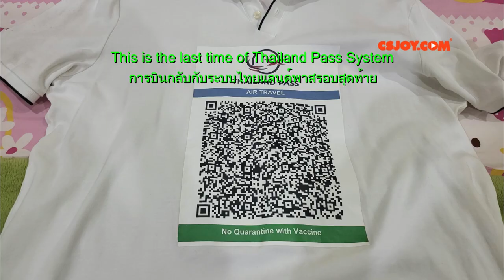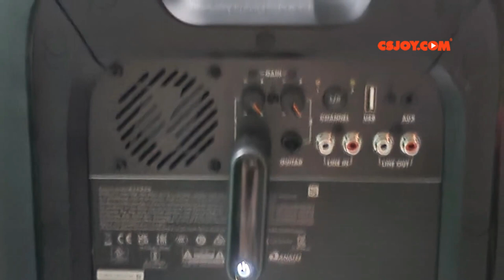Thailand Pass ครั้งสุดท้าย! เมื่อสามีกลับมาปีก่อน ทำธุระพาค้างพัทยา4วัน3คืนจนเบื่อ555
กลับมารอบ 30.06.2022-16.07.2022
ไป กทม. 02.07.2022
ปาร์ตี้ที่บ้าน 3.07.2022
พามาทำ ทร.13 วันที่ 5 ก.ค. 2565
พามาเที่ยวพัทยา 4 วัน 3 คืน 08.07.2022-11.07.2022
พักที่บาลาคูด้า พัทยา
พาเล่นสวนน้ำสนุกมากกรี๊ดลืมอายุเลย